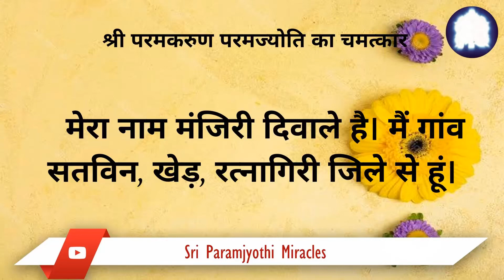Hindi 20/06. We prayed to Sri Paramkaruna Paramjyoti to manifest soma, and honey came.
I gave the devotees some of this honey. After 10 minutes more honey came and filled the plate and the honey formed the shape of swastik. Jai Bolo Soma pradata Sri  Paramkaruna Paramjyoti ki Jai.